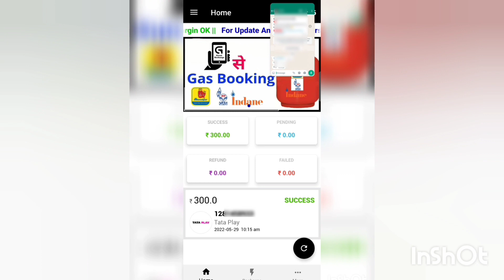Recharge Through Our Mobile App in Great Recharge App se And High Commission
Retailer ID
Distributor ID
Master Distributor ID Available